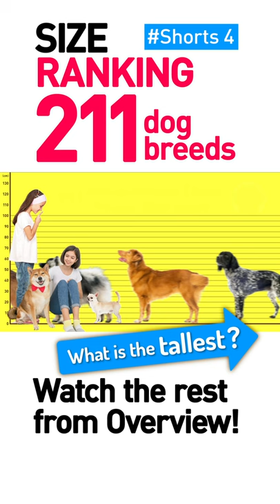Comparison: 211 Dog Breeds Height 4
Comparison: 211 Dog Breeds Height ❤️Japan approved dog breed

Smallest-largest.  What's the biggest dog breed?
As of 2022, all 211 dog breeds officially recognized in Japan appear in order of height.

・Height is the length from the ground to the Withers (Shoulder) when standing on all four legs.
・The world's tallest dog (individual) is recorded by the Great Dane, but it is not number one in the breed standard.

Contents:
Chihuahua
Yorkshire Terrier
Kaninchen Dachshund
Pomeranian
Bergian Griffon
Brussels Griffon
Pražský Krysařík
Pekinese
Maltese
Miniature Dachshund
Australian Sillky Terrier
Russian Toy
Petit Brabanson
Shih Tzu
Papillon
Dandie Dinmont Terrier
Border Terrier
Standard Dachshund
Havanese
Japanese Chin
Toy Poodle
Norwich Terrier
Australian Terrier
Tibetan Spaniel
Lhasa Apso
King Charles Spaniel
Norfolk Terrier
Skye Terrier
Pug
Scottish Terrier
Coton de Tulear
Sealyham Terrier
Bichon Frise
German Klein Spitz
Jack Russell Terrier
Affenpinscher
Miniature Pinscher
Welsh Corgi Pembroke
Toy Manchester Terrier
West Highland White Terrier
Bolognese
Lowchen
Chesky Terrier
Cairn Terrier
Welsh Corgi Cardigan
XOLOITZCUINTLE・Miniature
Lancashire Heeler
Chinese Crested Dog
Miniature Bull Terrier
Clumber Spaniel
French Bulldog
Miniature・Poodle
Japanese Spitz
Cavalier King Charles Spaniel
Miniature Schnauzer
Peruvian Hairess Dog・Small
Schipperke
Japanese Terrier
Italian Greyhound
German Mittel Spitz
Basset Hound
Parson Russell Terrier
Petit Basset Griffon Vendeen
Beagle
German hunting terrier
Lakeland Terrier
Shetland Sheepdog
Bulldog
Staffordshire Bull Terrier
Welsh Terrier
American Cocker Spaniel
Tibetan Terrier
Weir Fox Terrier
Smooth Fox Terrier
Shiba Inu
Sussex Spaniel
Kooikerhondje
English Cocker Spaniel
Boston Terrier
Medium Poodle
Manchester Terrier
XOLOITZCUINTLE・intermediate
Bedlington Terrier
Puli
Grand Basset Griffon Vendeen
Basenji
Pumi
Mudi
Norwegian Buhund
Pyrenean Sheepdog
Peruvian Hairess Dog・Medium
Croatian Sheepdog
German Grosser Spitz
Irish Terrier
Field Spaniel
Spanish Water Dog
American Staffrodshire Terrier
Irish  Soft-Coated Wheaten Terrier
Polish Lowland Sheepdog
Kerry Blue Terrier
Standard Schnauzer
Shar Pei
German Pinscher
Welsh Springer Spaniel
Cirneco Dell'Etna
Australian Kelpie
Australian Cattle Dog
Whippet
Harrier
Keeshond
Nova Scotia Duck-Toling Retriever
Brittany Spaniel
Kai Ken
Bull Terrier
Taiwan Dog
Lapponian Herder
English Springer Spaniel
Chow Chow
Norwegian Eikhound Grey
Kishu dog
Shikoku Inu
Standard Poodle
Xoloitzcuintle・Standard
Border Collie
Korean Jindo dog
Portuguese Water Dog
Small Munsterlander
Australian Shepherd
Bearded Collie
Pharaoh Hound
Irish Water Spaniel
Porcelaine
Labrador Retriever
Siberian Husky
Samoyed
Peruvian Hairess Dog・Large
Thai Ridgeback Dog
Smooth Collie
Golden Retriever
Dalmatian
Airedale Terrier
American foxhound
Greenland Dog
Boxer
Flat-Coated Retriever
Rough Collie
Old English Sheepdog
Shorthaired Hungarian Vizsla
Chesapeake Bay Retriever
Bergian Shepherd Dog
German Shepherd Dog
Italian Pointing Dog
Large Munsterlander
White Swiss Shepherd Dog
Presa Canario
Alaskan Malamute
Irish Red and White Setter
German Short-haired Pointer
Bordeaux Mastiff
German Wire-haired Pointer
Weimaraner
Saluki
Briard
Central Asian shepherd dog
Czechoslovakian Wolfdog
Spinone Italiano
Bouvier des Flandres
Dogo Argentino
Giant Schnauzer
Rottweiler
Black and Tan Coonhound
Italian Corso dog
Gordon Setter
Bullmastiff
Rhodesian Ridgeback
Spanish Greyhound
English Setter
Akita inu
Bernese Mountain Dog
Irish Setter
Curly Coated Retriever
Beauceron
Bloodhound
Tosa dog
American Akita
Cauacasian Shepherd Dog
Greater Swiss Mountain Dog
Estrela Mountain Dog
Ibizan Hound
Maremma Sheepdog
Azawakh
Neapolitan Mastiff
Brazilian Guarddog
Saarloos Wolfhond
Doberman
Komondor
Newfoundland
Afghan Hound
Tibetan Mastiff
Kuvasz
Greyhound
Great Pyrenees
Mastiff（English・Mastiff）
Leonberger
Deerhound
Saint Bernard
Borzoi
Spanish Mastiff
Pyrenean Mastiff
Great Dane
Irish Wolfhound